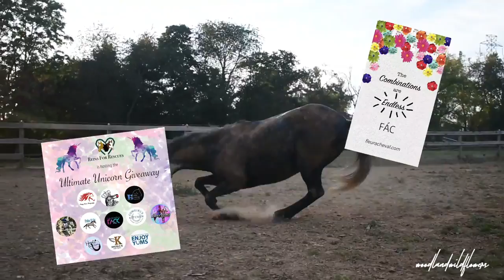Sara Sabo - 2018 Likit Sponsorship Competition Finalist